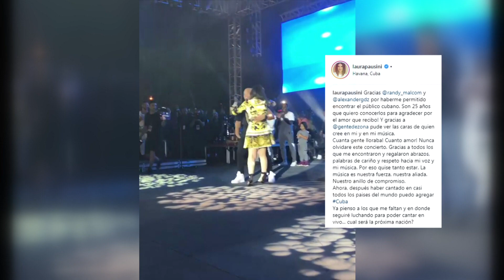Polémica arropa a Gente de Zona y Laura Pausini